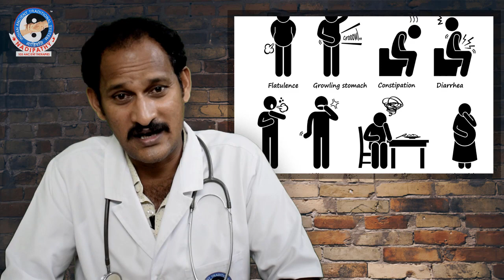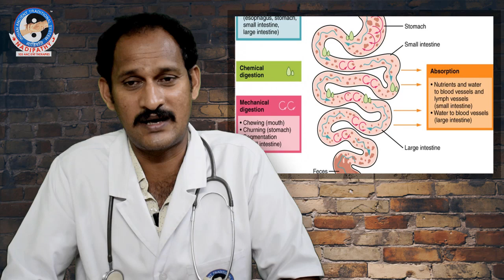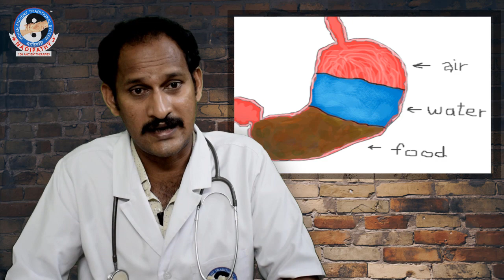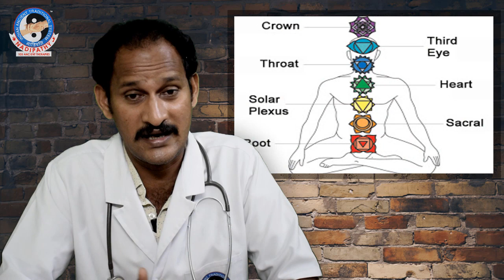Natural solution to Indigestion Problem | Nadipathy | అజీర్ణ సమస్యలను దూరం చేసే ఆహరపు అలవాట్లు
Nadipathy System

World's First Therapeutic Treatment
                  An Ancient Indian Technique and Holistic
                  Treatment without any Medicines.
More than 100 ancient therapies
NO Medicine
 X-Ray
 Scanning
 Surgery
 Side Effects
Eco-Friendly | Detoxification | Increases the longevity
A Great Rejuvenation
treatment methods
Diagnosis plays a major role by finding the root cause of the disease @ . The ancient diagnosis is used by examining the patient’s pulse along with other diagnose methods. Curing Physical body by treating subtle body.

Finding Root cause by

We at , find the root cause of the ailment. finds past, present and future ailments of the body and can treat the body by not affecting with the future ailments. Yes! We can Prevent the future ailments.

– Detoxification, Rejuvenation and longevity

detoxifies the body so that the accumulated toxins would be removed with different ancient therapies. A great rejuvenation for the body that increases the longevity.

deals with many chronic diseases like

treatment duration?
Depending on the severity, the ailment would be cured within days only!!
OUR YOUTUBE CHANNELS
Main Branch:
NADIPATHY
Ramanayyapet,

Branch:
NADIPATHY